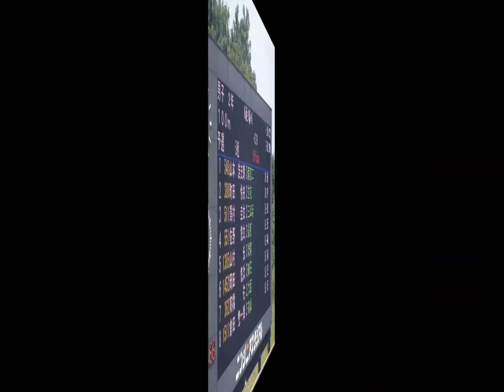男子2年100m予選5組、1着：山本浩史朗（南第二中）11秒66 ～第69回愛媛県中学校総合体育大会・陸上～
1着：山本　浩史朗（南第二中）　11秒66
2着：町田　怜央（立花中）　　　11秒97
3着：澤村　圭太（三津浜中）　　12秒00
4着：佐野　悠太（桑原中）　　　12秒25
5着：山村　光（城南中）　　　　12秒44
6着：岡田　悠汰（御荘中）　　　12秒54
7着：髙橋　佑（大西中）　　　　12秒62
8着：倉田　惣一朗（篠山中）　　12秒68